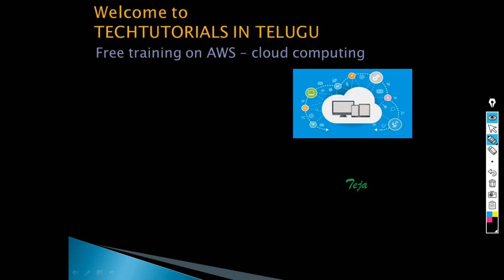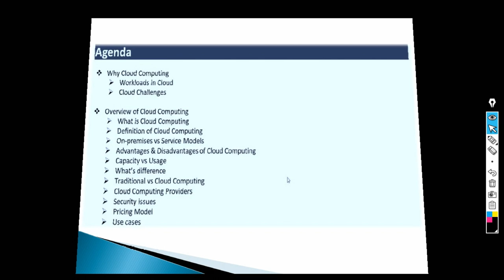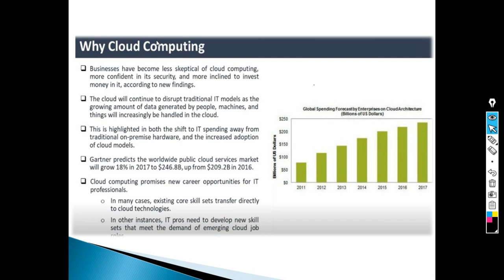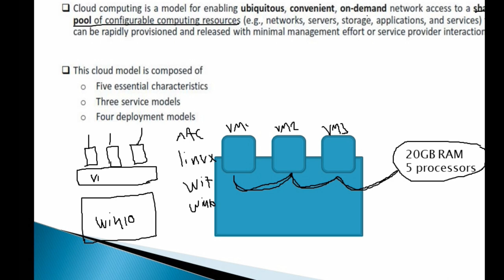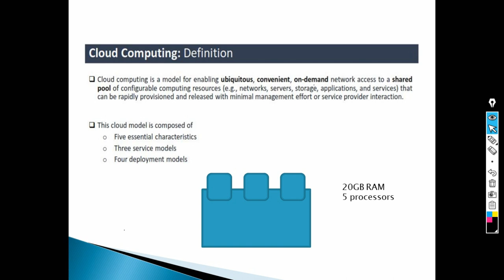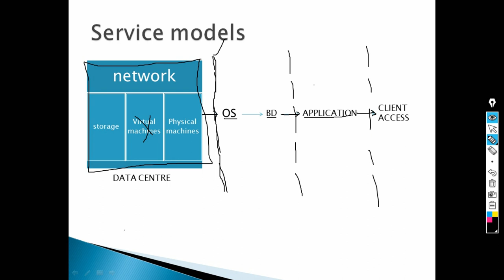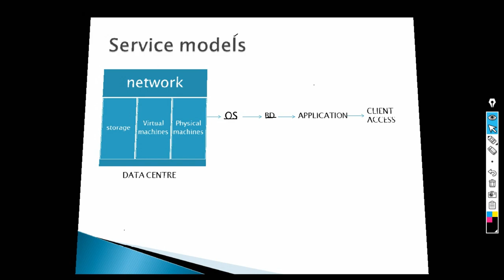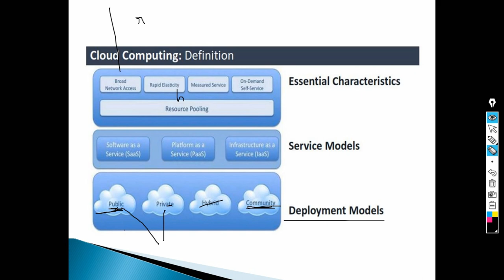class 1 aws tutorial in telugu ( Introduction )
If any one  want to be part of WhatsApp group for windows system,server,network admins follow this link

hi friends in this video am going to explain the cloud computing and AWS introduction in breif..